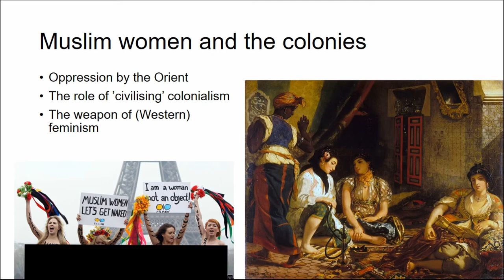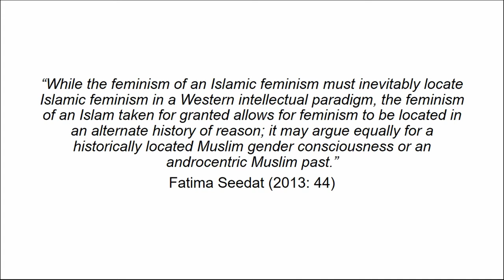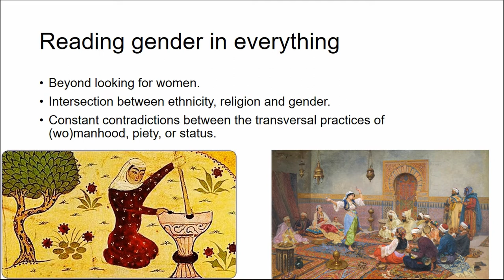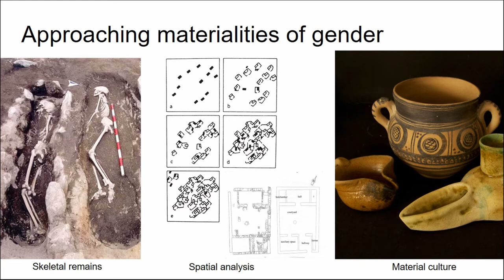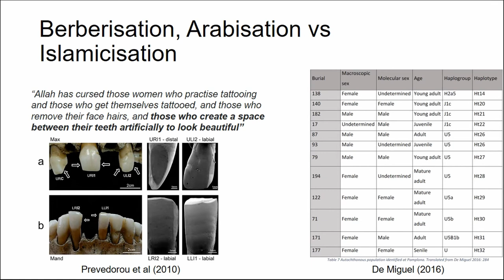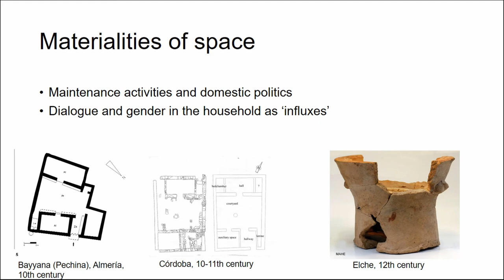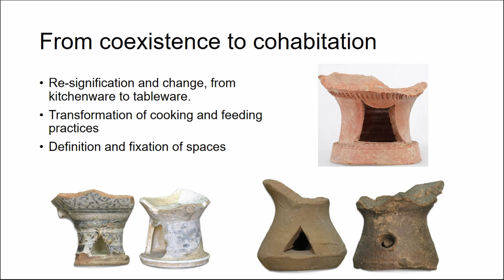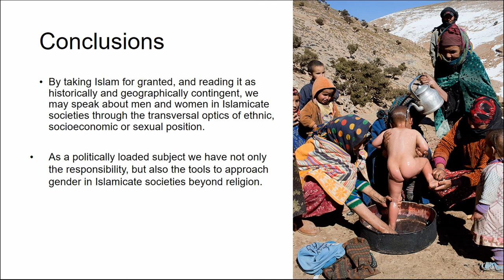DE-ORIENTALISING GENDER: (EN)GENDERING AN ARCHAEOLOGY OF ISLAMICATE SOCIETIES BEYONDISLAM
Women and their position within Islamicate societies have long been a matter of a debate, particularly in the frame of (neo)colonialist and postcolonialist discourses. This debate has also taken a historical perspective, but rarely has gender in Islamicate societies been discussed in in archaeological terms. In fact, women are frequently absent from the archaeological record and its interpretation. Where, then, should we look for them? And how should we look for them without creating exoticised images of ‘Other’ women long denounced by Said (1967). Though politically charged, the subject of gender in society cannot be avoided. Gender archaeology in Islamicate societies needs to be not the search for past Muslim women, but the study, in archaeological terms, of systems of signification in relation to gender, of which Islam is but one. Also, it is one subject to constant redefinitions and (re)interpretations. Other signifiers that affect (and are affected by) gender performance include tribe and tribal honour, socioeconomic status, ethnicity, sexual behaviour or coexistence with populations of different socioreligious backgrounds. Understanding these systems and how they imbricate and create hegemonies of masculinities and femininities in Islamicate societies is not only insightful on its own terms, but it is one key step into breaking down the long-held Western fascination with the Muslim ‘Other’.

Author(s): Herran Subinas, Mikel (UCL Qatar)